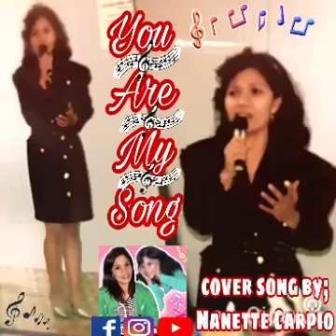You Are My Song(cover by; Nanette Carpio)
You Are My Song (cover song by; Nanette Carpio) I just want to dedicate this song to all my viewers and subscribers thanks so much guys for continue supporting , keep safe always guys God Bless To Everyone.
Me,  My Work, My Cooking and The Music=I want to Dedicate all my created cover songs to all my kababayan especially those living abroad like me,Mabuhay po ang mga OFW all over the world! aside my singing and cooking hobbies,I just want to share some culture and history of Japan, bonding with friends and happy moments with my family. But most of all to express the feeling how to live in other country, sometimes homesick and boring, my working experiences in Japan working with friendly Japanese.
Stay Home Stay Safe but sometimes boring, the most important we should do this time is to protect our health and maintain our healthy living and to isolate from other people, the best we can do let’s spending more of our time for cooking and eating meals at home while we’re practice social distancing, so join me guys let’s enjoy cooking together, please visit and check out our YouTube channel; channel
and be updated to our cooking guides and recipes, ‘ hope that we can help everyone even in this way of Cooking at home during this terrible Covid-19 Pandemic, take care always God Bless to everyone 🙏🙏🙏 🇯🇵🇵🇭
Hello guys I decided to refresh and back to this my first Youtube channel that I had been created, I just want to share some culture, histories and beautiful places in every corner of Japan 🇯🇵 so please join me guys! please subscribe and fallow me to my “Freshnette Vlog” Youtube for latest updates let’s having fun, let’s sing , let’s cook visit out Nette Cooking-OishiSarap channel, my advance thankfulness for all your support🙏✌️💕